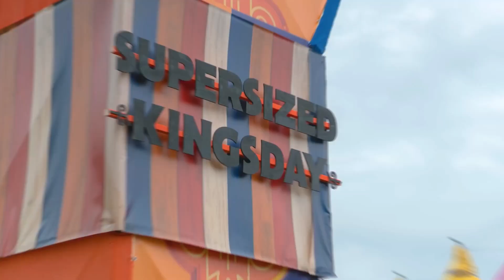Supersized Kingsday 2023 | Trailer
🟠 𝗦𝗨𝗣𝗘𝗥𝗦𝗜𝗭𝗘𝗗 𝗞𝗜𝗡𝗚𝗦𝗗𝗔𝗬 𝗖𝗢𝗗𝗘 𝗢𝗥𝗔𝗡𝗝𝗘 🟠

De verjaardag van onze koning komt met de dag dichterbij. Dat betekent natuurlijk tijd voor een feestje 🥳 Supersized Kingsday Festival 2023 belooft nog gekker, harder en gezelliger te worden dan ooit tevoren. Er ligt alleen wel gevaar op de loer... 😨

Code Oranje is een tijdje geleden al officieel uitgegeven. Het lijkt er ook niet minder op te worden… Een enorme geluidsramp is onderweg naar het mooie Aquabest. Windkrachten boven de 200 BPM 🌪️ geluidsgolven die je omverblazen 🌬️ en temperaturen waarvan je je shirt uittrekt ☀️ Supersized Kingsday 2023 wordt een GEKKENHUIS!

voordat de geluidsgolf ze voorgoed mee sleurt!